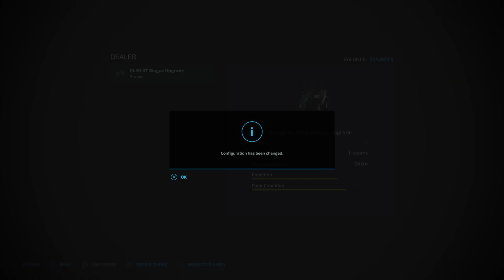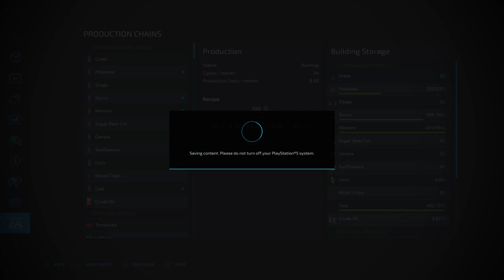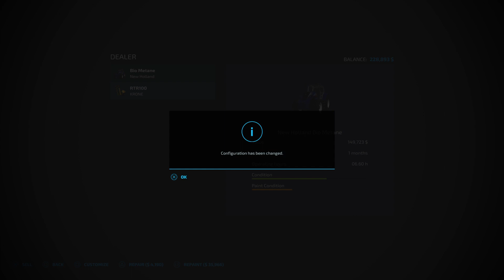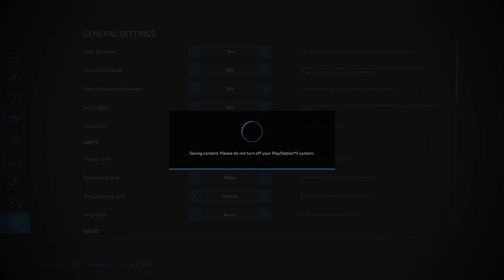Farming Simulator 22 #5